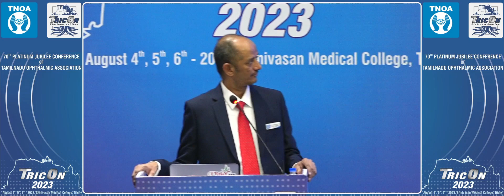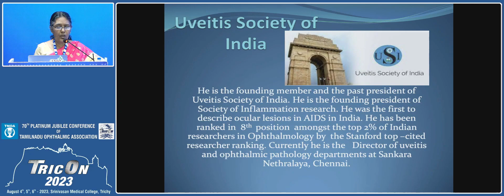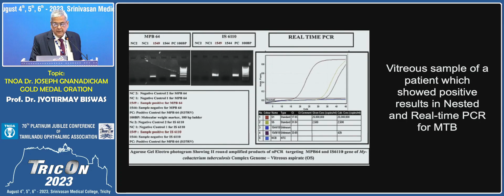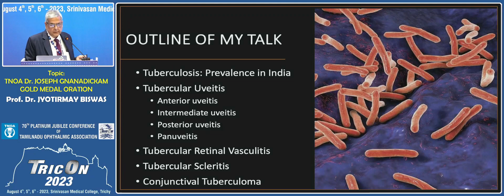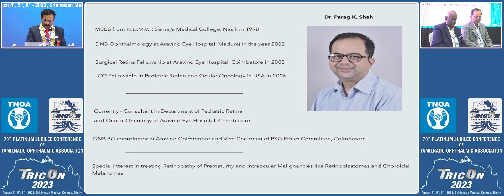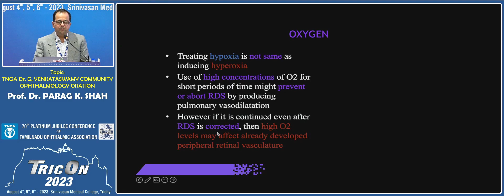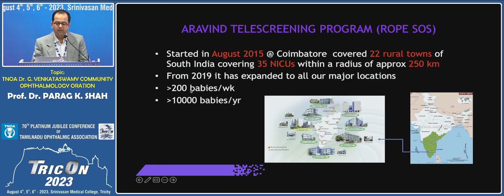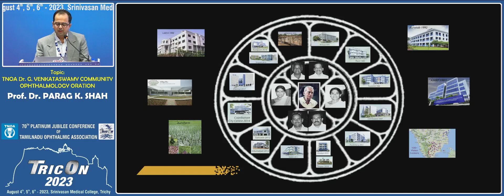Day 2 Hall A TNOA Dr G VENKATASWAMY COMMUNITY OPHTHALMOLOGY ORATION